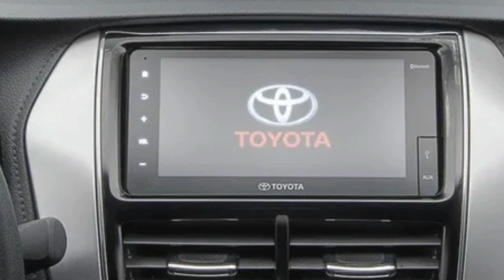Đại lý bắt đầu nhận đặt cọc xe Toyota Vios 2021, ra mắt ngay trong quý 2_360 Xe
360 Xe_Ngay thời điểm cận Tết Nguyên đán, mẫu xe hạng B ăn khách Toyota Vios đã được một số đại lý nhận đặt cọc cho phiên bản mới.